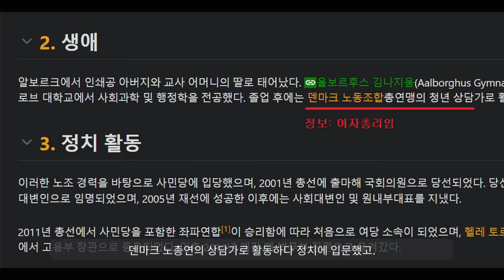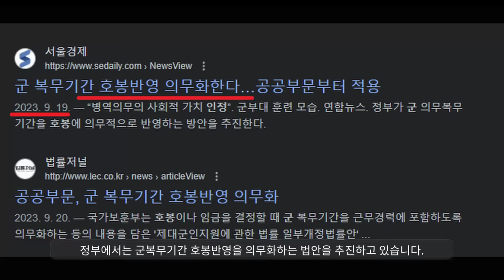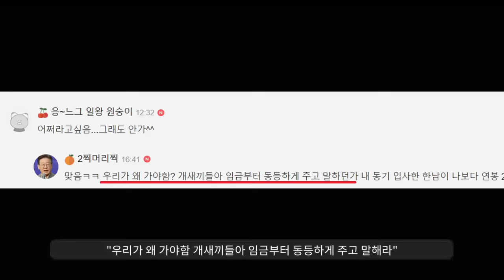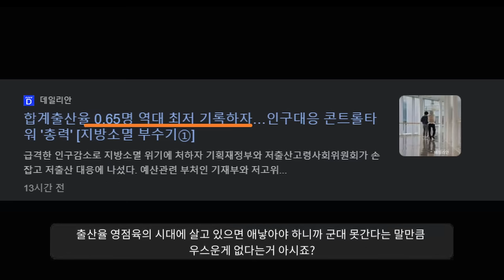여성징병에 대해 여자들 속마음 대공개